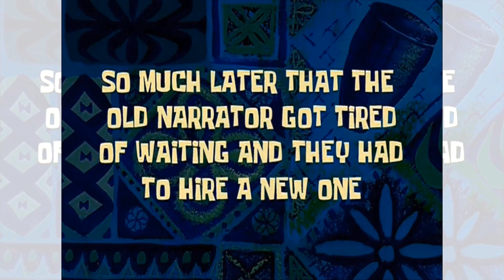The Middle East Gets Worse & Stopping an Armed Robber in Chicago | News by Paulson (10/14/23)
The same people who want to disarm you are the same ones who will not condemn Hamas.
That is no coincidence.

News of the Week:
With American Money
Clinton Deprograms
Brandon Builds Trump’s Wall
Kroger’s Intrusive AI
President Trump Gets (Some) Justice
Siphoning Off Democrats
Students Support Hamas
They are Already Here
Failed Jewelry Store Heist
Drive-By Backfires

Rumble: @CatholicConservative

9 Hours Of Meditation Sleep Relaxation Mindfulness Spiral [Shepard Tone]
M Borger